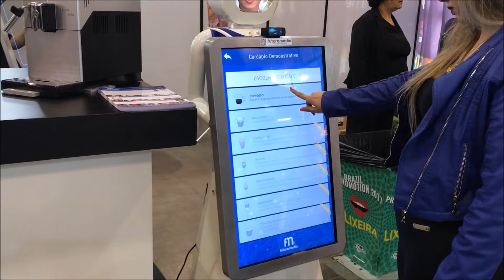Fanuc na Brazil Promotion 2017